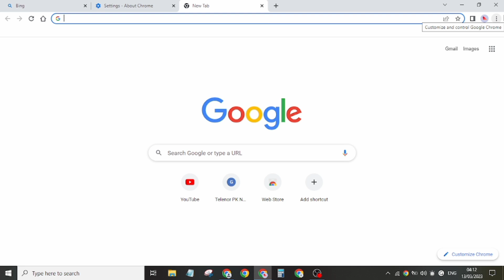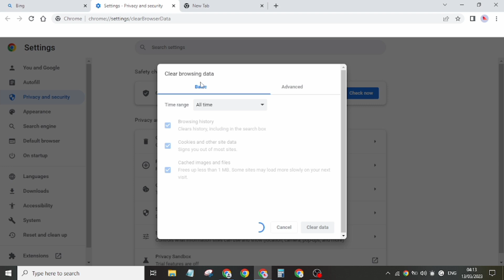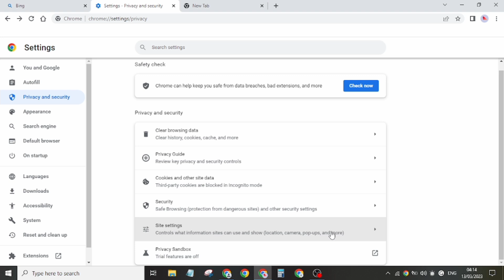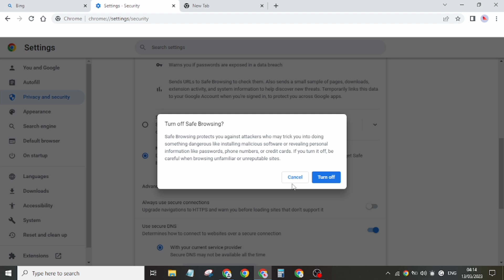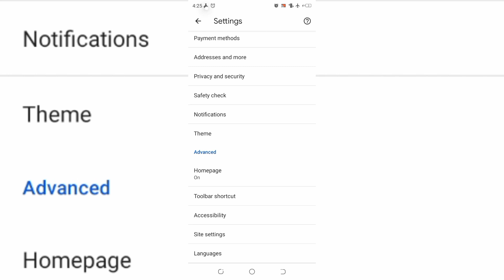How to Fix Your Connection is Not Private Error on Google Chrome 2023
hi guys if you want to know  how to fix your connection is not private 2023   than this video help you to find the best easy way connection is not private error fix
 i will show you step by step  how to connection on Google Chrome (2023)
 follow this fill video to learn connection is not private

like over fb page
my friend follow me on instgram

connection is not private error
connection is not private fix
your connection is not private google chrome in mobile